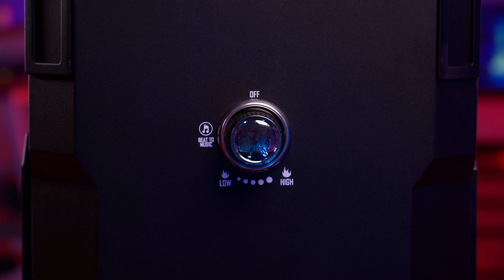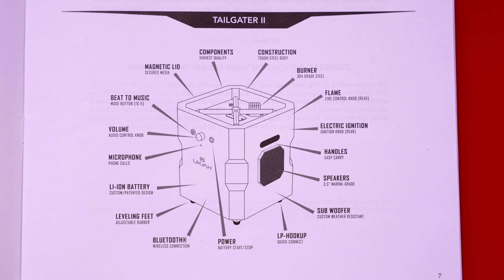DANCING Fire Pit!? Ukiah Tailgater 2 II (IN-DEPTH DEMO & REVIEW)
The Ukiah Tailgater 2 - The extremely functional and portable fire pit bluetooth sound system with cooking attachment and party tricks! For all your outdoor adventure needs; Picnicking, camping, beaching, tailgating, or just for the backyard! Check current deals and prices below:

Galaxy Star Projectors
RGB Light Bars
Tabletop Firepits
Retro Pixel Art Displays
Levitating Balance Lamp
RGB Table Lamp
Hexagon Wall Line Panels
Cylinder Floor Lamp
Ceiling Mounted LINES Lights
Flame LED Fire Mist Diffuser
Futuristic Eclipse Floor Lamp
TV Backlight Kit
Desk Light Strips
Cabinet Display RGB Lights
Levitating Light Bulb
Levitating Moon Lamp
Levitating Globe
Crystal Skull
Melting Clock
Desk Video Light Bar
Crystal Ball
Photo Prisms

⚡️ Art, Decor & Lighting
🔌 Smart Home Technology!
🚀 Lit $hit for your $pace

🎥 VIDEO TIMESTAMPS:
0:00 Unboxing Everything
0:35 Physical Body Walkthrough
1:08 Looking Inside The System
1:24 Installing Igniter Battery
1:38 Gas Hookup & Power Port
1:58 Detailed Schematic
2:04 Magnetic Cover
2:11 Unboxing Cooking Attachment
3:11 Included Lava Rocks
3:23 Installing Quick Connect Hose
3:42 Propane Tank Cover
3:53 Propane Tank Vehicle Mount
4:06 Igniting The Unit
4:40 Engaging Beat To Music Mode
4:58 BEAT TO MUSIC MODE & SOUND DEMO
8:42 Installing The Cooking Attachment
9:24 Cooking On The Cast Iron Skillet!
12:18 MUSIC MODE DEMO @ NIGHT!
13:34 Wow-Factor, Features & Design
14:02 Functionality Thoughts
14:55 Build Quality Overview & Finishes
15:46 Practicality & Usability
16:43 Value For Money & Variations
18:10 Final Score & Indoor Firepit Product!